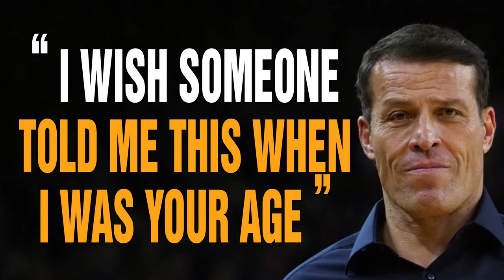Tony Robbins Motivational Speeches 2022 - RESET Your MINDSET